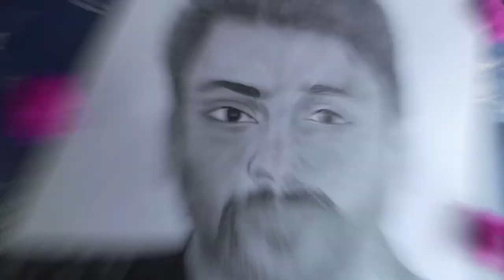Hero Suriya sketch 😅( सूरिया )👉 part :- 2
hero Suriya sketch (art by nitish)

Suriya Bhai ka drawing
Hero
Hero sketch
Hero drawing
Surya Bhai  art by nitish
Surya Bhai ka sketch